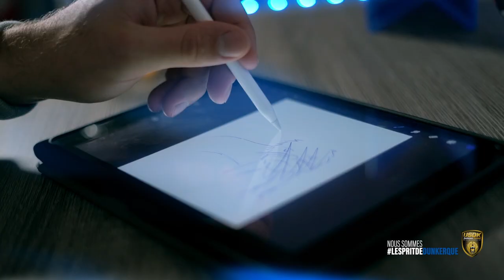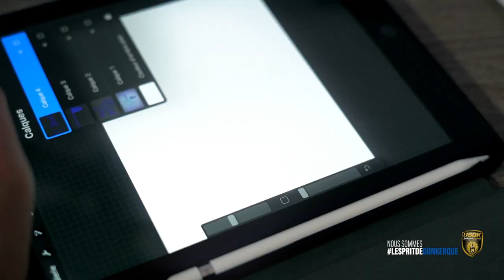Présentation Maillot 21-22 USDK x CRAFT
Le Design du maillot a été réalisé par Nicolas SINNIGER de chez CRAFT Sportswear France.

Nous sommes LESPRITDEDUNKERQUE ! 🦁